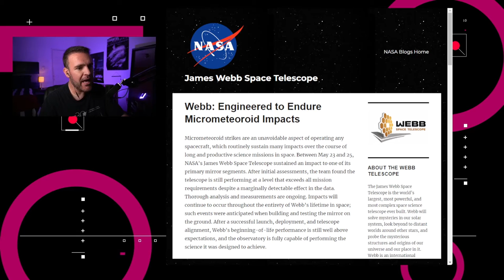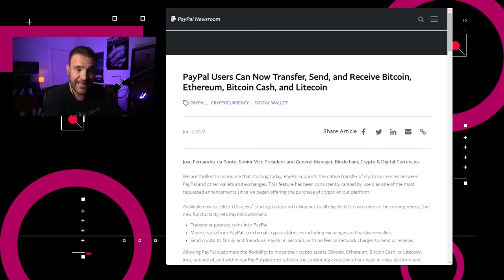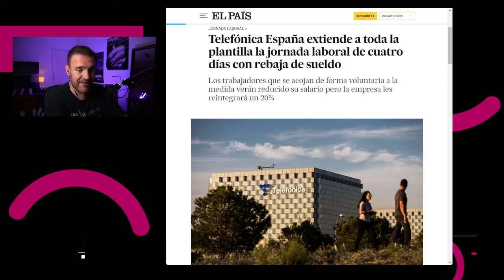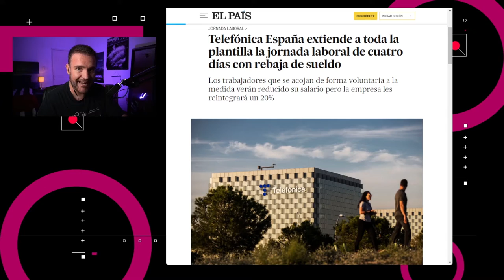Telefónica implementa jornada laboral de 4 días - NTX 138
Meteorito golpea al James Web, Windows 11 prefiere SSDs y Telefónica extiende sus cambios laborales.

00:16 El telescopio espacial James Webb recibió un golpe por parte de un micrometeorito en uno de sus 18 segmentos de espejos primarios

00:39 Paypal anunció nuevas características para manejo de criptodivisas esta semana.

01:10 Un portavoz del gobierno británico dijo que “actualmente no estamos considerando replicar” las reglas de estándares de cables de carga de la Unión Europea.

01:30 Microsoft está presionando a los OEM para que eliminen el uso de discos duros mecánicos como dispositivos de almacenamiento principal

02:04 TikTok implementó un nuevo tablero para mostrar el tiempo que pasas usando la aplicación

02:19 En España, Telefónica ha decidido implementar una jornada laboral de cuatro días.

03:02 Discusión:  Cambios laborales post pandémicos.